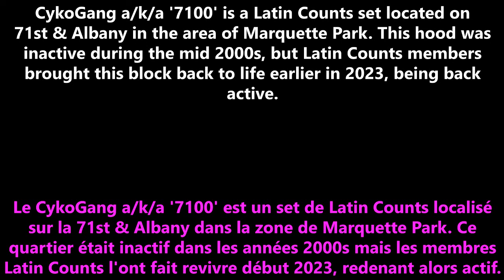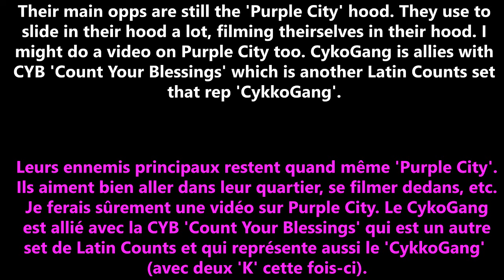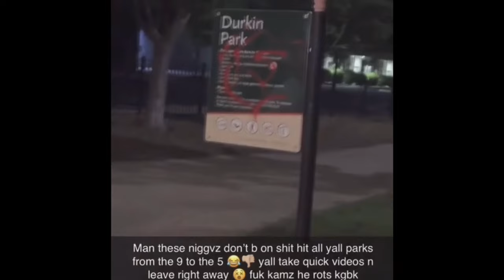🇫🇷🇺🇸 CYKOGANG - 7100 🛡🗡 71ST & ALBANY